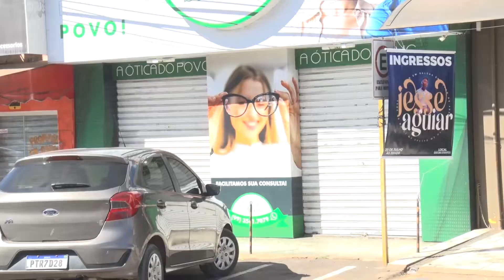Hoje é feriado estadual e isso altera o funcionamento de estabelecimentos e comercio.